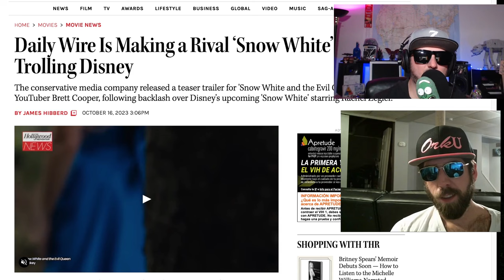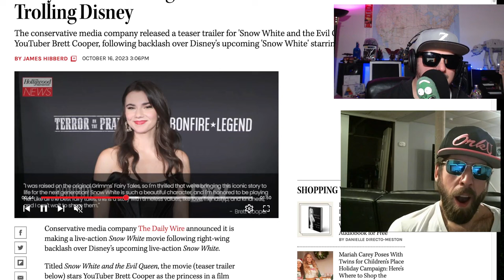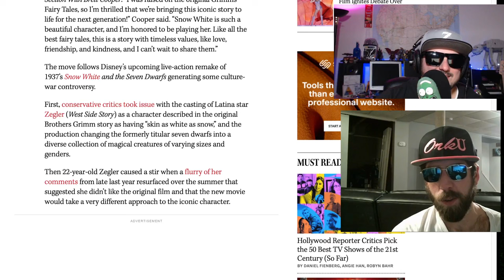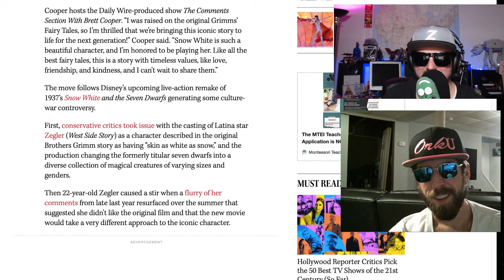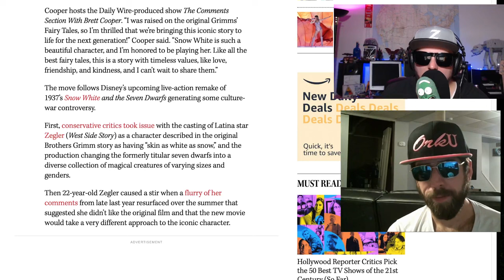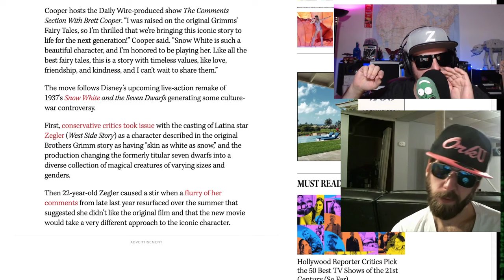Brett Cooper vs Rachel Zegler, Snow White Battle Royale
The conservative media company released a teaser trailer for 'Snow White and the Evil Queen,' starring YouTuber Brett Cooper, following backlash over Disney's upcoming 'Snow White' starring Rachel Zegler.